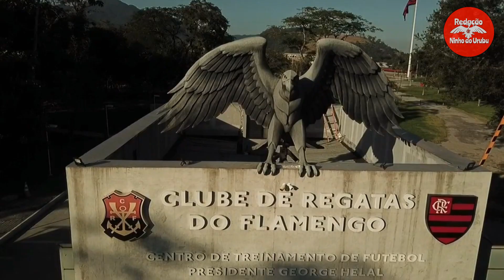😱 NÃO ESTOU ACREDITANDO! ✅💸 111 MILHÕES PELO MONTIEL! NOTA OFICIAL! 🔥 ÚLTIMAS NOTICIAS DO FLAMENGO